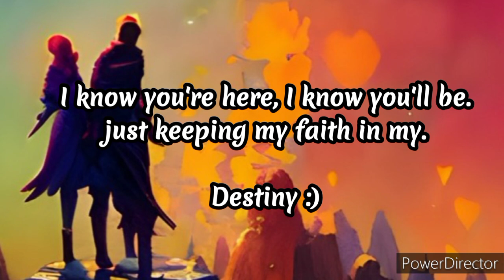Destiny | Grinnn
soo yep , it's a romantic song. but idk how to play any instrument :( soo. I can play some. but if I try singing while playing I just forget song lol.

idk how many views it'll get. but I hope it's more than just a 10 🙂🙂🙂.

song :- Destiny:).
Singer:- Me:).
Lyrics:- Me:).

soo I'll definitely repost this. but next time it'll be having bgm.

song
songs
new song
new year romantic song
love song
love songs
new year songs
new year 2023 songs
2023 songs
2023 music.
romantic song,
romantic songs,